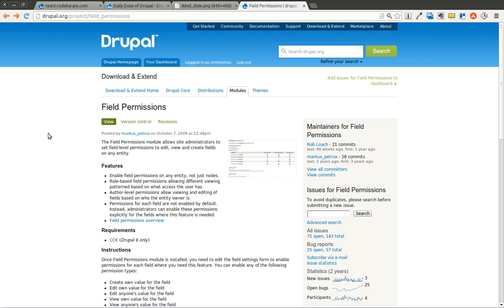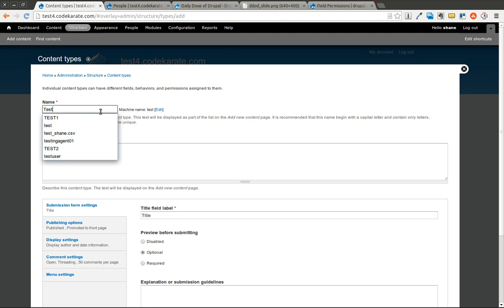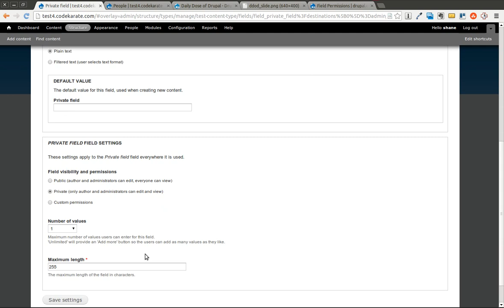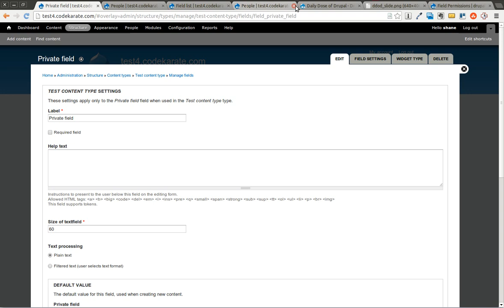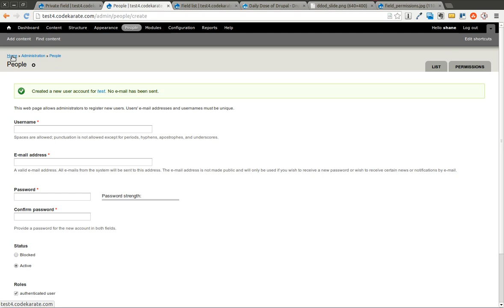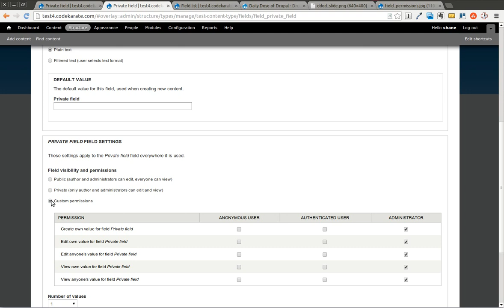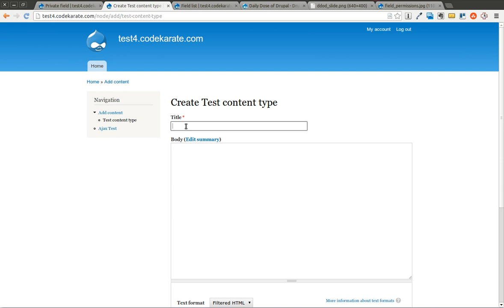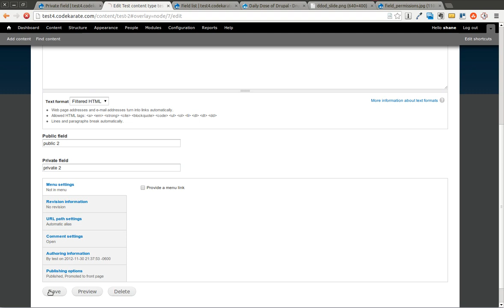Drupal 7 Field Permissions Module - Daily Dose of Drupal episode 58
The Drupal 7 Field Permissions module can be used to customize the view and edit  permissions on individual Drupal 7 fields. It is a very flexible permissions management system that gives the Drupal site builder fine grained permissions control allowing you to give certain users access view/edit fields while not allowing other users. It is based on the Drupal 7 roles system for allowing the setting of the field permissions to specific user groups (roles).

In this episode you will learn:

- How the Drupal 7 Field Permissions module can be used to set custom permissions on a Drupal 7 field attached to a content type
- How the Drupal 7 Field Permissions module can be used to grant field view access
- How the Drupal 7 Field Permissions module can be used to grant field edit access